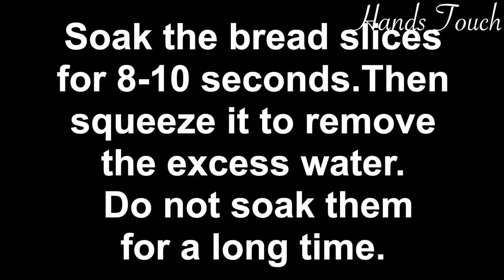Chicken Snacks Recipe | Quick and Easy Chicken Recipe